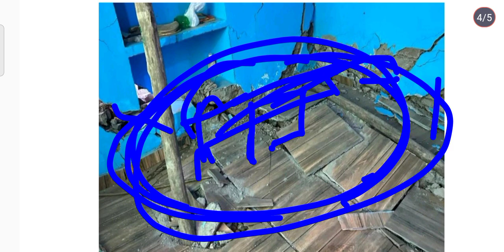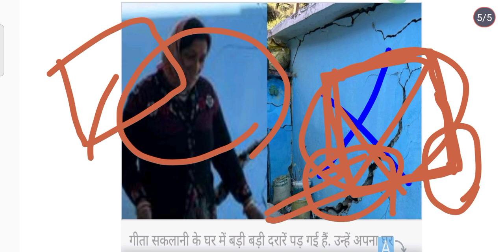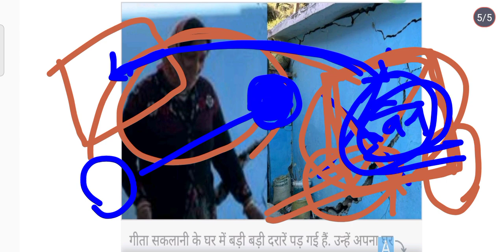जोगीमठ की उजाड़ घटना|(आंसू) अपनो से बिछड़ने का दर्द| ईश्वर का कहर|सच्ची घटना💥💥💥💥